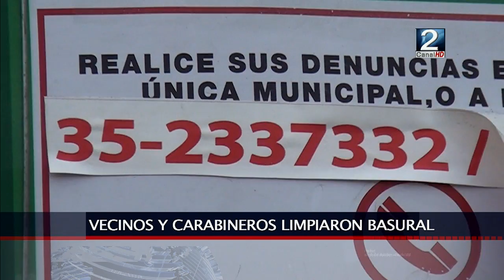17 OCT 2016 VECINOS Y CARABINEROS LIMPIARON BASURAL